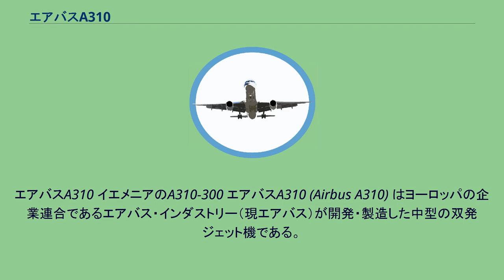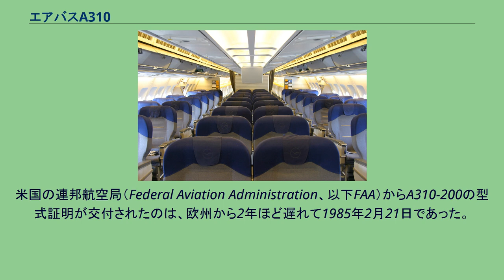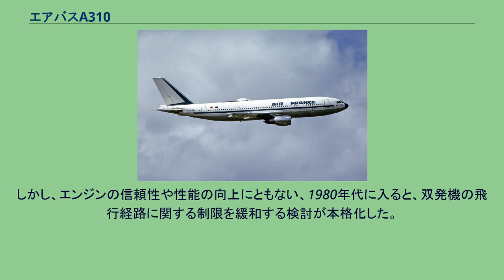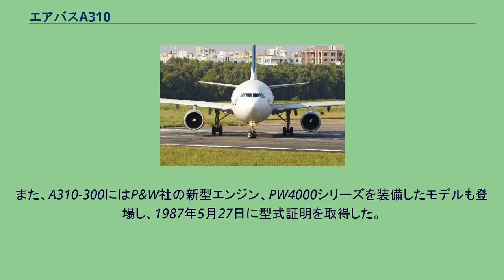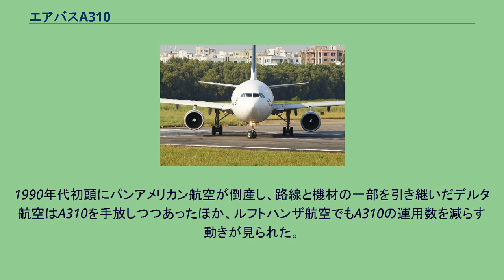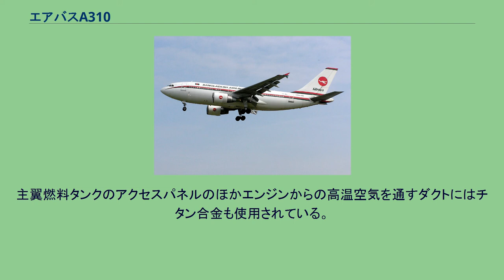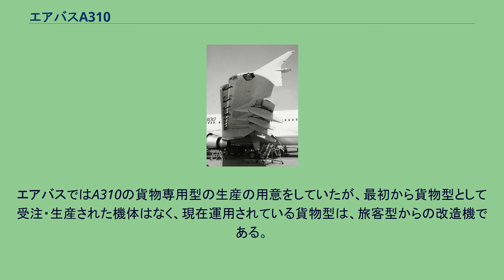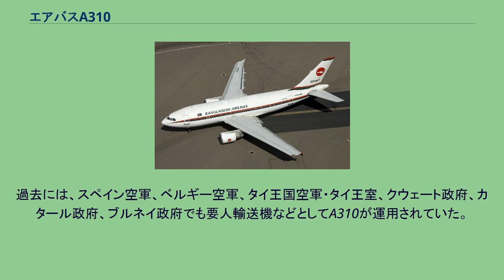エアバスA310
エアバスA310 イエメニアのA310-300 エアバスA310 (Airbus A310) はヨーロッパの企業連合であるエアバス・インダストリー（現エアバス）が開発・製造した中型の双発ジェット機である。
A310は、エアバスA300の胴体を短縮して座席数を200席強とした旅客機として開発され、ボーイング機と直接的に競合した初めてのエアバス製品となった。
システムのデジタル化や自動化を進めつつ、いわゆるグラスコックピットを導入したことで、A310は操縦士2人だけで運航可能なワイドボディ機の先駆けとなった。
A310のエンジンはターボファンエンジンで、ゼネラル・エレクトリック社とプラット・アンド・ホイットニー社の製品を装備する仕様がある。
A310シリーズには2つの旅客型、貨客コンバーチブル型、旅客型からの改造による貨物専用型、さらに、軍や政府向けの多目的輸送機・空中給油機（エアバス A310 MRTT）が存在する。
最初に登場したA310-200は短・中距離路線向けに開発された旅客型であり、1983年にルフトハンザドイツ航空とスイス航空によって初就航した。
1985年に初就航したA310-300は、機体寸法はA310-200と同じだが複合材料の採用拡大による機体軽量化、水平尾翼内への燃料タンク増設、燃料移送による機体重心制御の導入などにより最大航続距離性能が強化された。
A310の就航当初は、欧州域内を結ぶ路線や欧州と中東・北アフリカを結ぶ路線を中心に用いられた。
1980年代後半になると、ETOPSと呼ばれる双発機の長距離飛行に関する緩和要件が認められ、欧州と北米を結ぶ大西洋横断路線や、欧州と日本を結ぶ長距離国際線でも運航されるようになった。
冷戦終結後には、旧東側諸国でも採用され、1991年に西側諸国製の旅客機として初めてロシアの型式証明を取得した。
1993年には中古のA310を貨物専用機へ改造する事業が始まった。
1998年に初飛行した255号機を最後にA310の生産は途絶え、エアバスは2006年に生産終了を正式発表した。
2014年4月までに、A310の機体損失事故は12件発生し、その内の8件は死亡事故である。
本項では以下、エアバス製旅客機およびボーイング製旅客機については社名を省略して英数字のみで表記する。
例えば、「エアバスA300」であれば「A300」、「ボーイング767」であれば「767」とする。
1974年のファーンボロー国際航空ショーで飛行するA300。
A300はエアバス・インダストリーが最初に開発した製品で、エールフランスによって初就航した。
アメリカのボーイング社やダグラス社（後のマクドネル・ダグラス社）に販売面や資金力で大きく先行されていたヨーロッパの航空機メーカーは、1970年12月に企業連合「エアバス・インダストリー」を設立し、世界初の双発ワイドボディ機となるA300を開発した。
A300の納入は1974年5月に始まり、エールフランスによって商業運航が開始された。
当初、A300の販売は苦戦したが、1977年に40機の注文を獲得して状況が好転し、翌年にはイースタン航空からの受注により念願の米国進出も果たした。
事業存続の見通しが立ったエアバスは、製品ラインナップの拡充を本格的に考え始め、市場調査に取りかかった。
1960年代には航空輸送需要は当分拡大し続けるとの見方が一般的だったが、1973年のオイルショックなどをきっかけとして、ジェット旅客機の需要は急減速していた。
一方で、1980年代になれば707や727、ダグラスDC-8などの退役が始まり、後継機として座席数200席強の短・中距離路線向けの旅客機需要が高まると予測された。
エアバスではA300の発展版としていくつかの機体案を検討していたが、その一つにA300B10と名付けられた胴体短縮型があり、先の市場予測で需要が見込まれる機体サイズに合致するものであった。
旅客機の発展型の開発において、胴体延長型の成功例に対して短縮型の事例は少なかったが、エアバスは市場調査の結果を踏まえ、胴体短縮型の開発に乗り出すことにした。
A300B10の当初案では、胴体を単純に切り詰めるだけで、開発経費を抑えるために主翼やシステム類はA300のものをそのまま用いるとされた。
しかし、当時、A300B10と同じ市場を狙って、ボーイングが全くの新規開発となる双発ワイドボディ機「7X7」（のちの767）の研究を行っており、エアバスはこれに対抗するた...